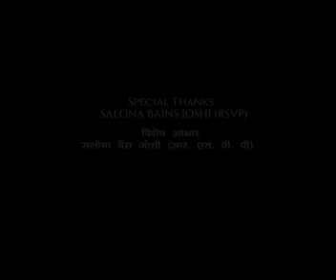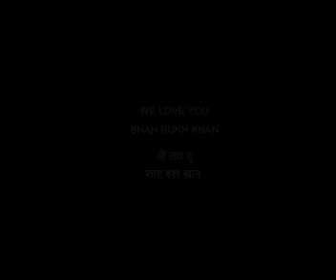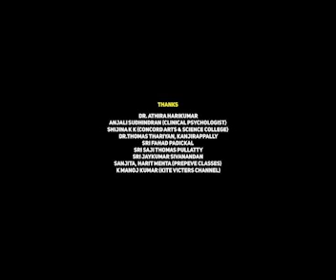Dilwale Full Movie | Shah Rukh Khan | Kajol | Varun Dhawan | Kriti Sanon | Facts & Review